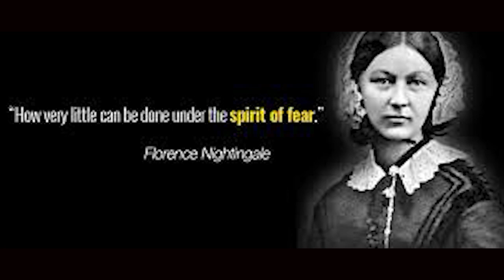Florence Nightingle song 🎵 dedicated to all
Song written by:- Smt. Snehalata Majhi(Tutor)

Music composed by:- Smt. Sagarbala Rout(Tutor)

Music arrangement and direction:- Guru Shri Sunil Kumar Tripathy

Voice:- Smt. Sagarbala Rout & Dikshya

Studio:- Chitritta vision, Sambalpur